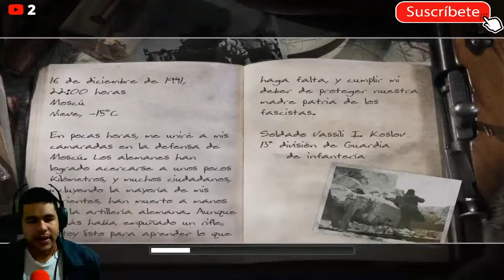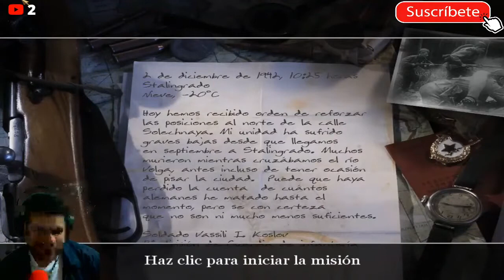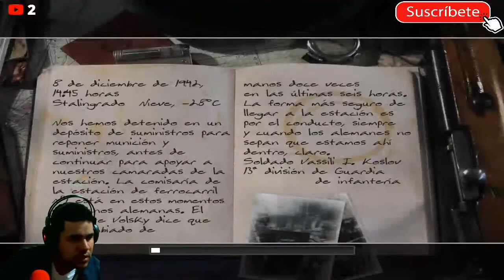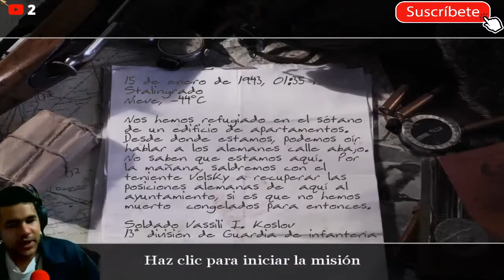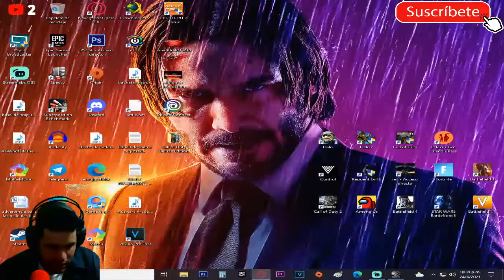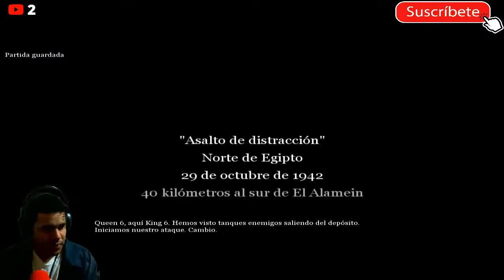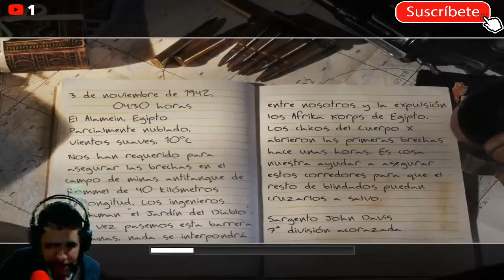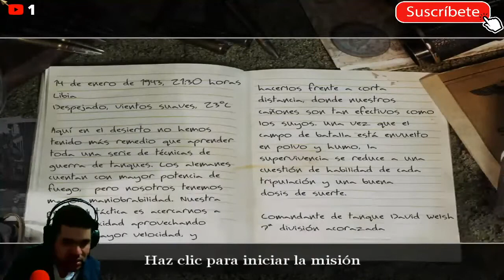CALL OF DUTY 2 - DEFIENDE LA BASE DE LOS ENEMIGOS #1 [RESUBIDO] (PC)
Mi canal►
6
 / elblonde